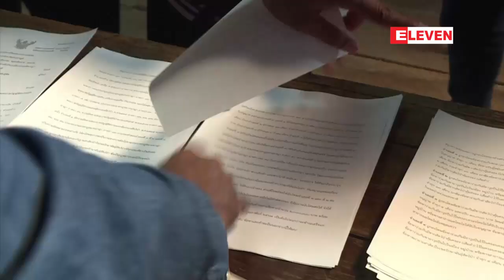တရားမ၀င္အမဲလိုက္မႈျဖင့္ အီတာလ်ံ-ထိုင္းကုမၸဏီဥကၠဌကို ..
တရားမ၀င္အမဲလိုက္မႈျဖင့္ အီတာလ်ံ-ထိုင္းကုမၸဏီဥကၠဌကိုထိုင္းတရား႐ံုးကေထာင္ဒဏ္ ၁၆လ ခ်မွတ္
မတ္လ ၁၉ ရက္ေန႔ကထိုင္းတရား႐ံုးတစ္႐ံုးဟာကာကြယ္ေစာင့္ေ႐ွာက္ခံေတာ႐ိုင္းတိရစ ၦာန္ေတြကို တရားမ၀င္ အမဲလိုက္္မႈနဲ႔ဆက္ႏႊယ္ေနတဲ့ ျပစ္မႈေတြအတြက္ ႏိုင္ငံရဲ႕အႀကီးဆံုးေဆာက္လုပ္ေရးလုပ္ငန္းရဲ႕ ဥကၠဌျဖစ္သူကိုေထာင္ဒဏ္ ၁၆လ ခ်မွတ္လိုက္ပါတယ္။